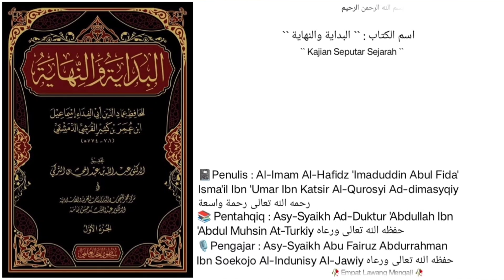Dars `` 245 `` | Al-Bidayah Wan Nihayah | Juz ke - 1 |🎙️ Asy-Syaikh Abu Fairuz Al-Indunisy Al-Jawiy